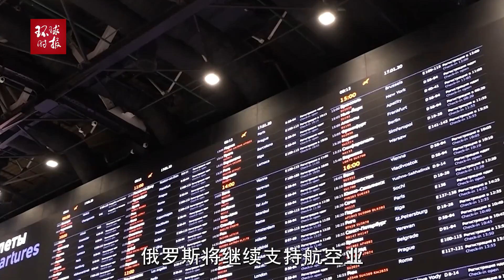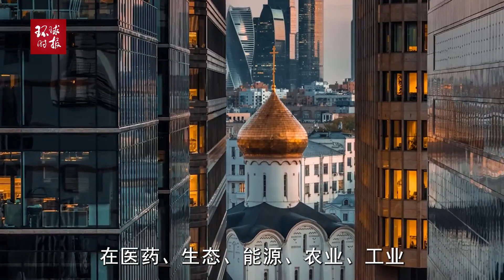普京发声：因为有人对我们耍无赖，与狼群生活就得学狼叫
普京发声：因为有人对我们耍无赖，与狼群生活就得学狼叫Putin said: Because some people play rascals on us, we have to learn wolf barking to live with wolves